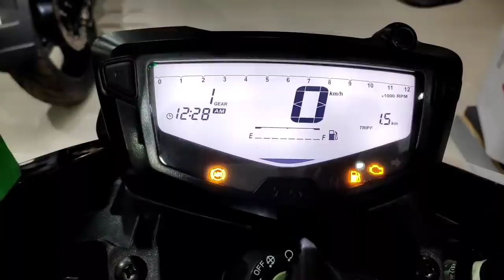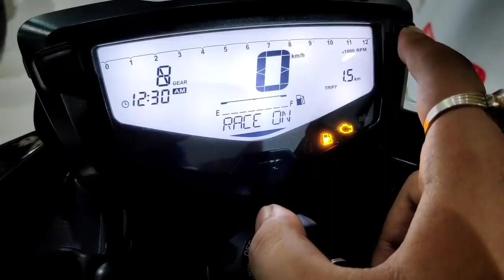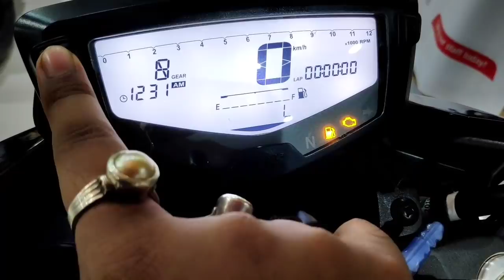TVS Apache RTR1604V with Fi and SuperMoto ABS | 3 big changes | Detailed Review and Specs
The most powerful 160cc Bike now equipped with Fuel-injection on-board!!! See full review.